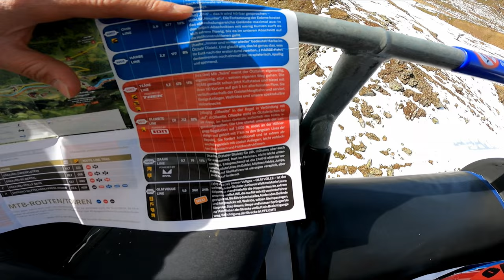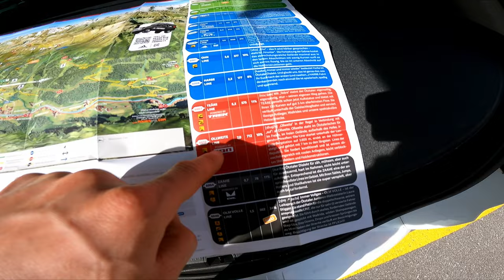Bike Republic SÖLDEN - Atemberaubende Trails! BKPRKTour #6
Ich nehme euch mit in die Bike Republic Sölden und verschaffe euch einen Überblick über die Vielzahl der Strecken. Das sind Wahnsinnig Coole Lines!

00:00 - 00:16 In diesem Video!
00:16 - 00:41 Was bisher geschah
00:41 - 03:00 Ankunft Bike Republic Sölden
03:00 - 09:58 Ollweite Trail Rot
09:58 - 12:48 Ohn Line Blau
12:48 - 15:46 Teäre Line oberer Teil
15:46 - 17:22 Zaahe Line Schwarz
17:22 - 20:37 Teäre Line unterer Teil
20:37 - 21:25 Steilstück Teäre Line
21:25 - 21:38 Rider Area Sölden
21:38 - 21:59 So geht's weiter!

Was ist deine Lieblingsstrecke in Sölden?